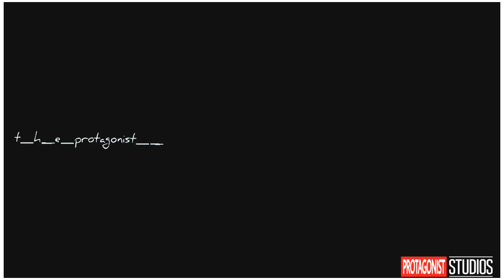Nivin Pauly Birthday Mashup | Ennilerinju | Protagonist Edits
Happy 35th Birthday Nivin Etta 💫